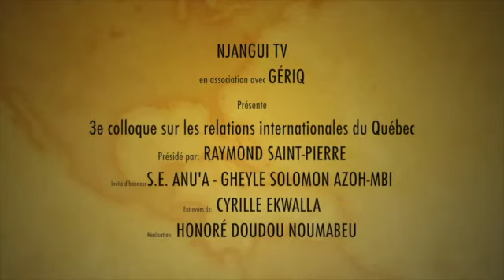GERIQ 2013, intervention de Eric Théroux, S/ministre du Commerce Extérieur et de la Francophonie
Le GERIQ (Groupe d'études sur les Relations internationales du Québec - une émanation de l'ENAP), coordonné par Gopinath JEYABALARATNAM et animé par une groupe d'étudiants-chercheurs a tenu son 3ème colloque en novembre 2013 à Montréal, avec pour thématique : Les relations Quebec-Afrique. Présidé par le journaliste internationaliste Raymond SAINT-PIERRE, et parmi les conférenciers, Eric Théroux, Sous-ministre adjoint chez Ministère des Relations internationales, de la Francophonie et du Commerce extérieur (MRIFCE), qui a présenté les relations et réalisations du Québec en Afrique et les prospectives du gouvernement québecois devant les opportunités qu'offrent plusieurs pays africains.